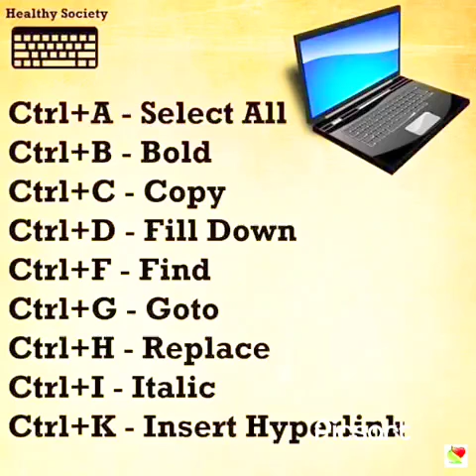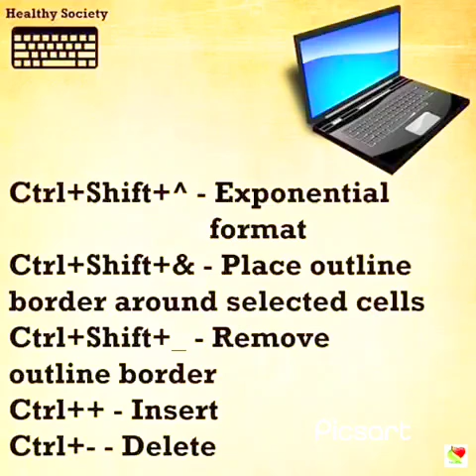All short cut